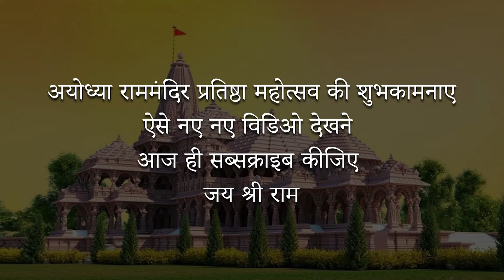Ram Mandir Ayodhya થી આવેલ પીળા ચોખા નું શું કરવું? ઘરમાં રાખવાથી શું લાભ થાય?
राम मंदिर से आए चावलों का क्या करें? रामलला के प्राण प्रतिष्ठा के लिए घर-घर भेजा जा रहा न्योता,  अयोध्या राम मंदिर में 22 जनवरी 2024 को रामलला की मूर्ति की प्राण प्रतिष्ठा की जाएगी। इसको लेकर लोगों को अक्षत देकर न्योता दिया जा रहा है। लेकिन यहां ज्यादातर लोग इस बात को लेकर कंफ्यूजन में कि आखिर श्रीराम मंदिर से अक्षत के रूप में आए चावलों का क्या करें? किन शुभ कामों में कर सकते हैं प्रयोग? क्या चावलों से प्रसाद आदि भी बनाया जा सकता है? इस बात को लेकर ज्यादातर लोगों में कंफ्यूजन बनी हुई है। इस बारे में विस्तार से जानकारी दे रहे हैं।

अयोध्या में बने राम मंदिर में भगवान श्रीराम 22 जनवरी को विराजमान होंगे। इस प्राण प्रतिष्ठा की प्रतीक्षा हर कोई बड़ी उत्सुकता के साथ कर रहा है। देश के ज्यादातर हर एक मंदिर में इस ऐतिहासिक अवसर पर विशेष पूजा और अनुष्ठान के कार्यक्रम का आयोजन किया गया है। इसके लिए घरों-घरों में जाकर अक्षत निमंत्रण महा अभियान चलाया जा रहा है, जिसकी शुरुआत 1 जनवरी से पूरे देशभर में कर दी गई है ताकि 22 जनवरी से पहले ये आमंत्रण लोगों के घर तक पहुंचाया जा सके और इस भव्य आयोजन की सूचना उन्हें दी जा सके। चलिए जानते हैं इस अभियान के बारे में कुछ जरूरी जानकारियां।

राम मंदिर से आए चावलों से करें 5 काम, घर में पधारेंगे श्रीराम, होगा सुख-शांति का वास

1. धन प्राप्ति के लिए - हिंदू धर्म में अक्षत के बिना कोई भी पूजा, पाठ अनुष्ठा संपन्न नहीं होता। चावल देवताओं का अन्न है. राम मंदिर से आए पीले चावल को आप लाल कपड़े में बांधकर तिजोरी में रख सकते हैं। चावल शुक्र का प्रतिनिधत्व करते हैं, जो धन के कारक है। ऐसे इन पूजित चावलों को धन स्थान पर रखना धन प्राप्ति की राह आसान बनाने में मदद करेंगे। श्रीराम घर में पधारेंगे।

2. मांगलिक कार्य में इस्तेमाल - रामलला के प्राण प्रतिष्ठा के लिए न्योता के रूप में मिले चावलों को बहुत शुभ माना जा रहा है। ज्योतिषाचार्य अनिष व्यास जी के अनुसार किसी भी शुभ कार्य से पहले इन चावलों को मस्तक पर लगाकर तिलक करें। इससे कार्य में बाधा नहीं आएगी।

3. खीर का भोग - प्रसाद के रूप में इन चावल की खीर बनाएं, इसमें केसर डालकर भगवान को भोग लगाएं और परिवार सहित इस प्रसाद को ग्रहण करें। मान्यता है इससे परिवार में मिठास बढ़ती है।

4. नई दुल्हन - नई दुल्हन अपनी पहली रसोई में इन चावलों का प्रयोग कर सकती हैं। मान्यता है इससे मां अन्नपूर्णा घर में वास करती है। रिश्ते मजबूत होते हैं.

5. बेटी को शादी में दान - घर में बेटी की शादी है तो उसे ये चावल भेंट स्वरूप में दे सकते हैं। ज्योतिषाचार्य के अनुसार इससे घर में बरकत आती है। ससुराल और मायका दोनों समृद्धि से परिपूर्ण रहता है।